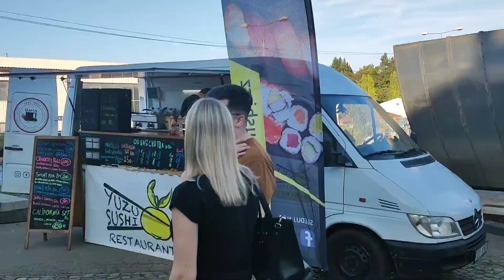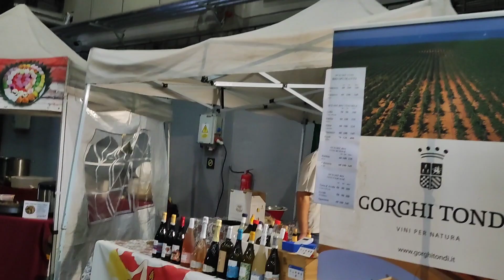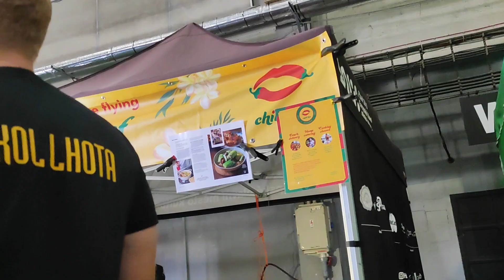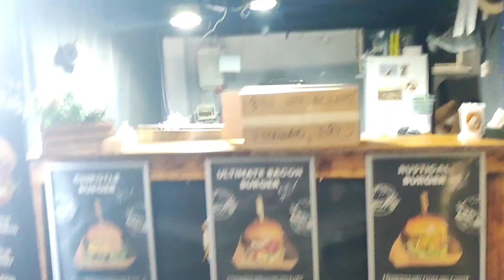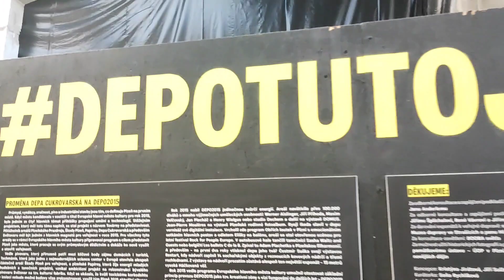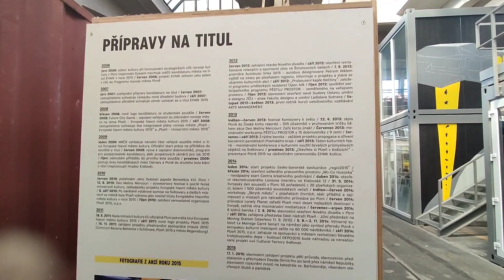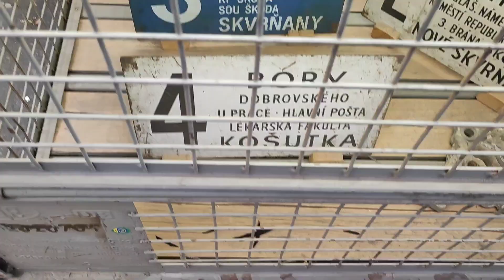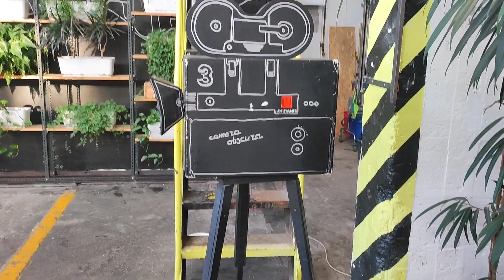Plzeňská akce Festival pouličního jídla v depu 2015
Bylo to natočeno v Plzni v depu 2015 ve Čtvrtek 28 září 2023 Je to pouliční festival jídla a spousty spousty stánku 🏕️🏕️🏕️🏕️🏕️🏕️🏕️🏕️🏕️🏕️🎪🎪🎪🎪🎪🎪🎪🎪🎪🎪⛺⛺⛺⛺⛺⛺⛺⛺⛺⛺ a pokud chcete aby jsme chodili na více akcích dejte sem prosím odběr a like ať vám nic nového neuteče blížíme se ke 100 odběratelů a chtěl bych to dosáhnout do 28. Října 2023